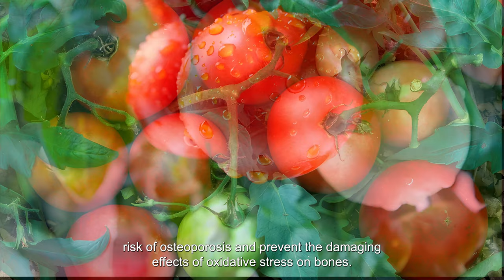Is a Tomato a Fruit or Vegetable ? | Best Healthy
Tomatoes are a nutrient-rich powerhouses, packed with vitamins, minerals, and antioxidants. With their high lycopene content, they contribute to a reduced risk of heart disease and cancer. The intake of tomatoes may also improve eye health, digestive health, and reduce risk of osteoporosis. Moreover, tomatoes offer versatility as an ingredient, suitable for raw, cooked, or canned consumption in a variety of dishes.
Do we really know if tomatoes are fruits or vegetables? Let's explore together.